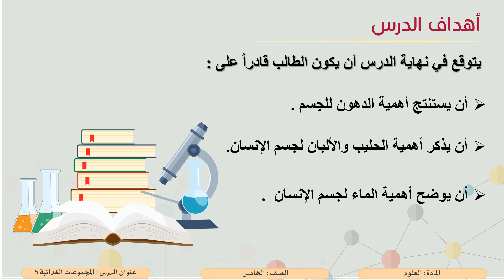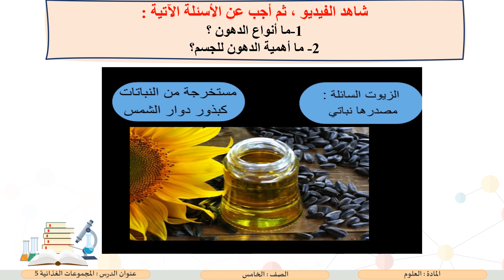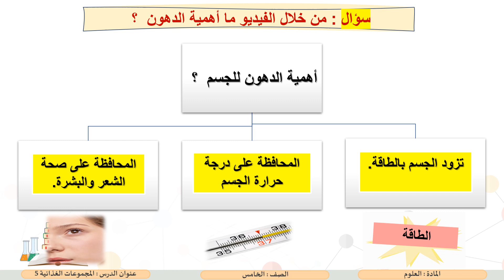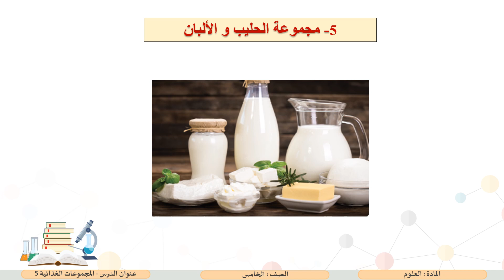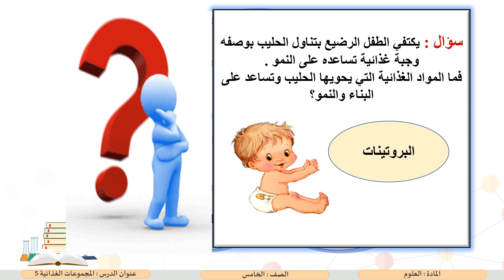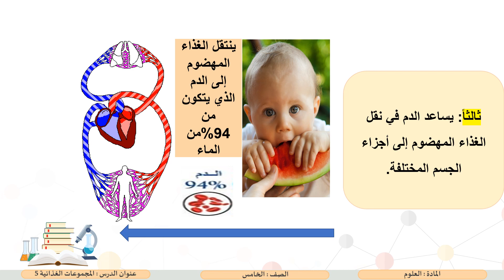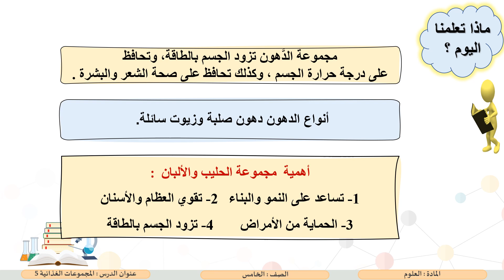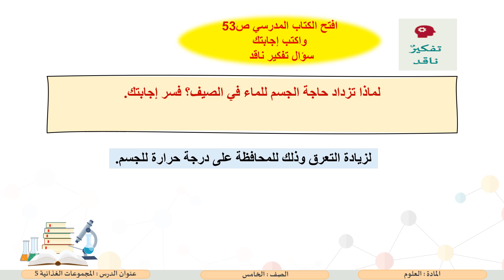الصف الخامس العلوم المجموعات الغذائية 5